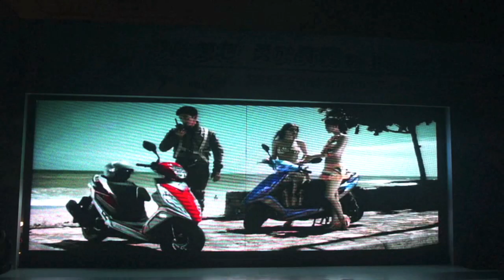SYM 2011 iRX115 TVCF.mov